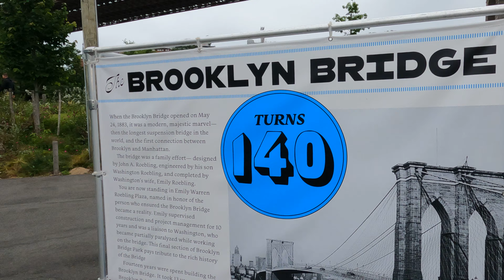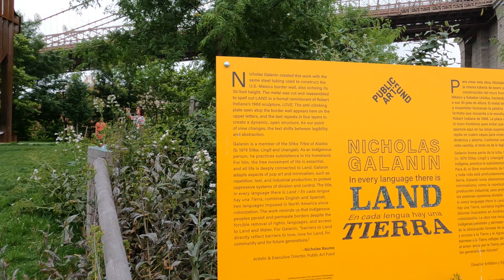⁴ᴷ⁶⁰ Walking NYC: DUMBO, Brooklyn neighborhood tour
70°F / 21°C

Walkthrough of the DUMBO (Down Under The Manhattan Bridge Overpass) neighborhood of Brooklyn via the following route:  Emily Roebling Plaza → Empire Fulton Ferry Park → Main Street Bridge → John Street Park → west on John Street → south on Pearl Street → south on Adams Street → west on Prospect Street → north on Washington Street

Highlights:
00:00 - Emily Roebling Plaza, underneath Brooklyn Bridge
02:12 - "Brooklyn Bridge Turns 140" information display
03:09 - Entering Empire Fulton Ferry Park
03:30 - "In every language there is Land / En cada lengua hay una Tierra" by Nicholas Galanin
04:47 - Jane's Carousel
06:14 - Empire Stores
07:54 - Entering Main Street Park
08:18 - Pebble Beach
11:38 - One John Street
11:42 - Adams Street Library
12:47 - Entering John Street Park
15:31 - Walking west on John Street
16:25 - Walking Pearl Street
17:42 - Pearl Street Triangle
18:16 - The Archway Under the Manhattan Bridge music venue (folk musician Crys Matthews performing)
19:30 - Walking south on Adams Street
22:08 - Etsy Global Headquarters
22:28 - Walking west on Prospect Street
22:54 - Notorious B.I.G. Memorial
23:30 - Walking north on Washington Street

From Wikipedia:
Dumbo (or DUMBO, short for Down Under the Manhattan Bridge Overpass) is a neighborhood in the New York City borough of Brooklyn. The area used to be known as Gairville. It encompasses two sections: one located between the Manhattan and Brooklyn Bridges, which connect Brooklyn to Manhattan across the East River, and another that continues east from the Manhattan Bridge to the Vinegar Hill area. The neighborhood is bounded by Brooklyn Bridge Park to the north, the Brooklyn Bridge to the west, Brooklyn Heights to the south and Vinegar Hill to the east. Dumbo is part of Brooklyn Community Board 2.

The area was originally a ferry landing, characterized by 19th- and early 20th-century industrial and warehouse buildings, Belgian block streets, and its location on the East River by the imposing anchorage of the Manhattan Bridge. The entirety of Dumbo was bought by developer David Walentas and his company Two Trees Management in the late 20th century, and remade into an upscale residential and commercial community—first becoming a haven for art galleries, and currently a center for technology startups.

The large community of tech startups earned Dumbo the nickname of "the center of the Brooklyn Tech Triangle". In that time, Dumbo had become Brooklyn's most expensive neighborhood, as well as New York City's fourth-richest community overall; this is owing in part to its large concentration of technology startups, its close proximity to Manhattan, and its large number of former industrial buildings that have been converted into spacious luxury residential lofts. The neighborhood is the corporate headquarters for e-commerce retailer Etsy and home furnishing stores company West Elm.